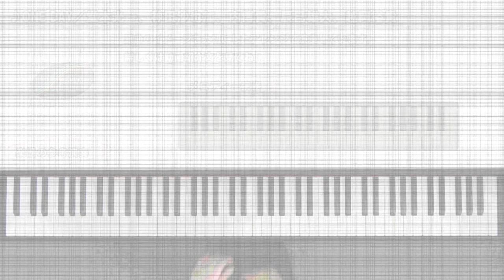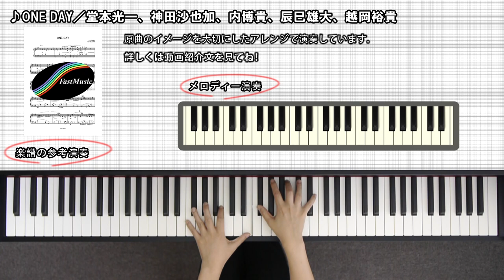【ピアノソロ楽譜】ONE DAY／堂本光一、神田沙也加、内博貴、辰巳雄大、越岡裕貴－KOICHI DOMOTO『Endless SHOCK』劇中歌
KOICHI DOMOTO『Endless SHOCK』劇中歌、堂本光一、神田沙也加、内博貴、辰巳雄大、越岡裕貴「ONE DAY」のピアノソロアレンジです。楽譜・音源の詳細はコチラ（